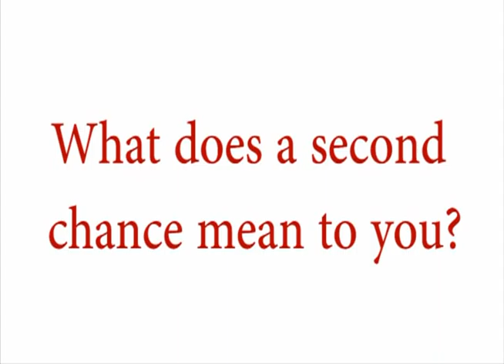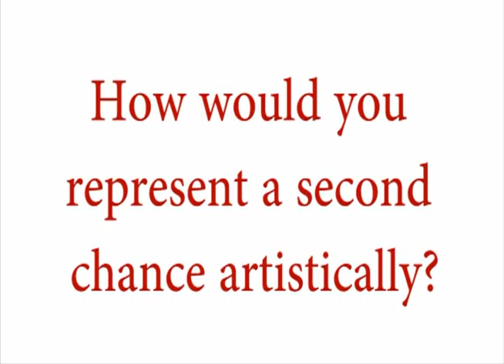Night of 1000 Drawings - Totem Park UBC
Night of 1000 Drawings is coming to Totem Park on January 26th.

Ways YOU can get involved:

1) Come to the event and bring your pals for an incredible night of music, art, and awareness!

2) Produce a piece of art - The GC Committee will be giving out pieces of cardstock paper in the commonsblock by donation. Paint, draw, take a photo, express your thoughts on second chances on a piece of paper. Once your artwork is completed, it will be displayed during the Night of 1000 Drawings. There will be a silent auction for the artwork that night, with all proceeds going to the Steven Lewis Foundation.

3) Perform at the event. - Sing, dance, do some slam poetry, anything is welcome.

4) Be aware. Take proactive steps to learn more about HIV/AIDS.

The GC Committee